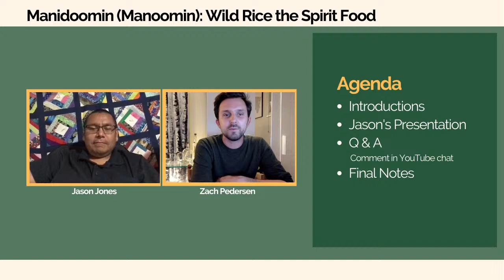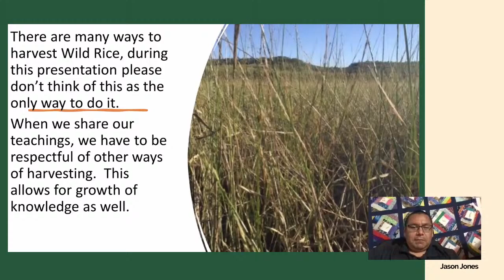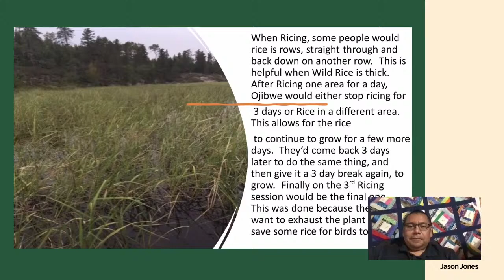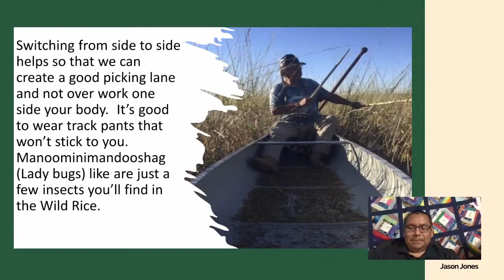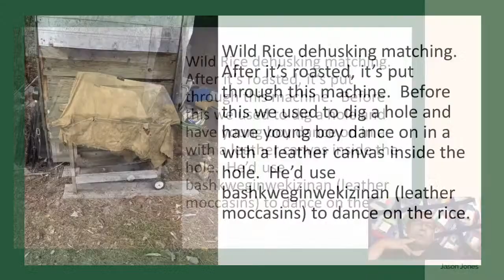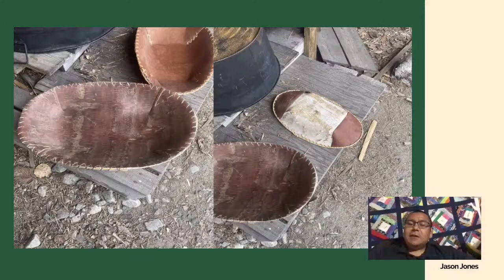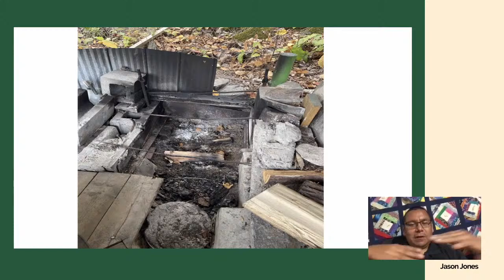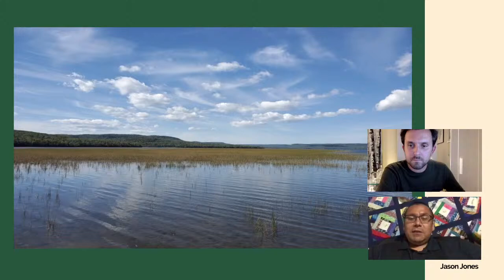Manidoomin (Manoomin): Wild Rice the Spirit Food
Educator Jason Jones is sharing knowledge about harvesting wild rice. Highlighting the Ojibwe language and culture behind this annual tradition, Jason will take us through the process – from the picking to the winnowing of the rice. Hear how he knows when the rice is ready for harvesting, why the rice may be green, how long it takes to dry and roast, and what it looks like to loosen and fan the rice so that it de-husks. Jason will also talk about how the process of harvesting wild rice has changed over time.

About the Speaker:

Jason Jones is Anishinaabe from Nigigoonsiminikaaning, Ontario. He belongs to the Bizhiw (Lynx) Clan. Jason teaches Ojibwe at Fort Frances High School in Fort Frances, Ontario, and develops Indigenous curriculum for the Rainy River District School Board. Jason also works with Taking It Global. In November 2019, Jason received the “Role Model of the Year” from Indspire.

About The Robertson Program:

We are housed at the Dr. Eric Jackman Institute of Child Study, Ontario Institute of Studies in Education at the University of Toronto. Using inquiry-based approach to learning, we create, demonstrate, and disseminate resources that are helpful to teachers. We also work closely with Indigenous communities in making math and science education culturally relevant. Our work focusses on the strengths children bring to the classroom and building on those strengths to make math and science accessible.